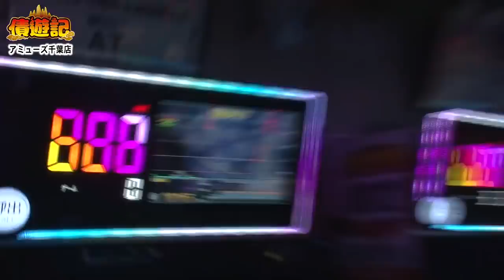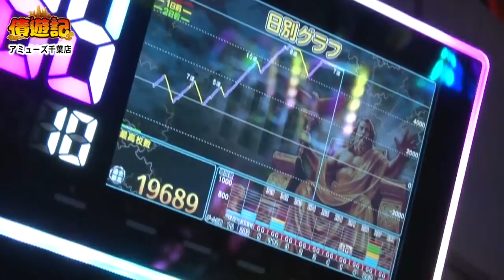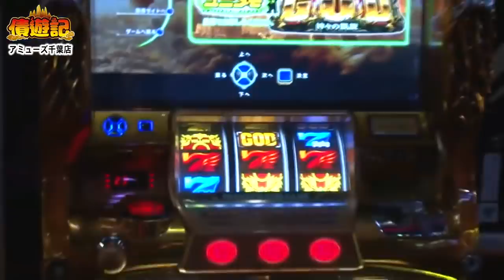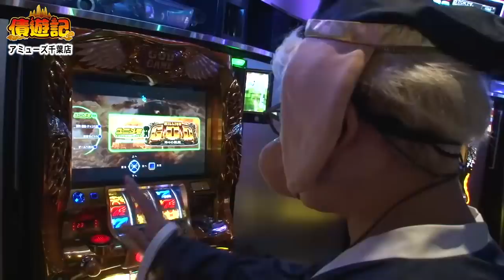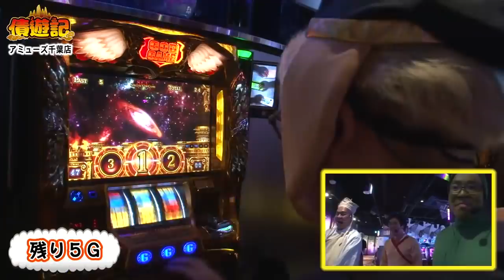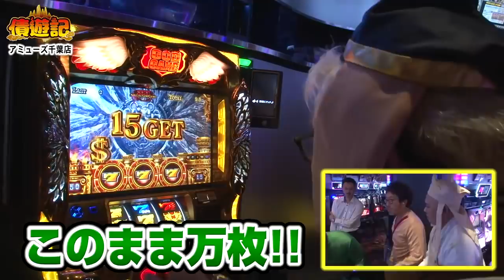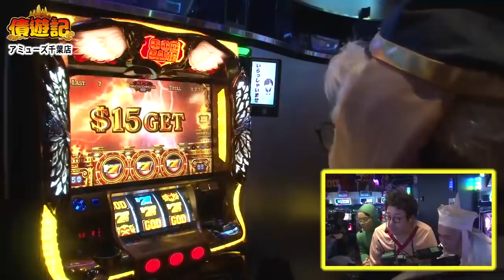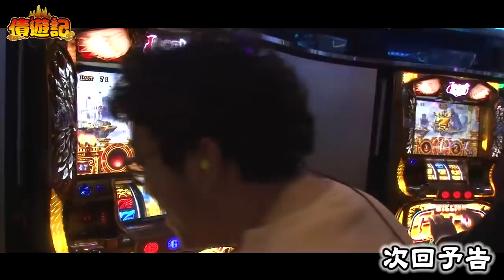債遊記 第53話(1/4)【ミリオンゴッド‐神々の凱旋‐】《木村魚拓》《マリブ鈴木》《マッスル峠》《かっぱ》[ジャンバリ.TV][パチスロ][スロット]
悟空主催の楽しい沖縄旅行に、債遊記メンバーで唯一参加していない事が寂しいかっぱ!!だけどお土産をもらって機嫌も回復!!多少残金に余裕があるので、三蔵以外は凱旋で勝負!!するといきなり大チャンスが来ちゃいます!!